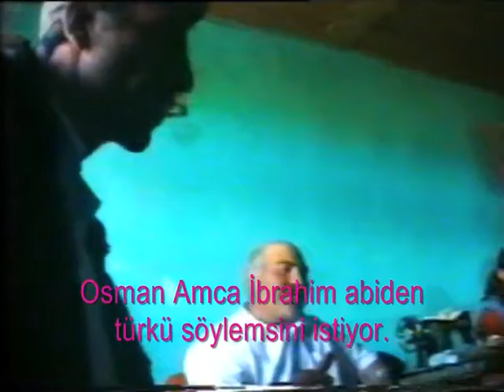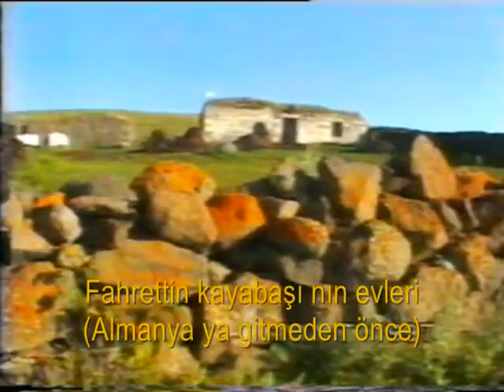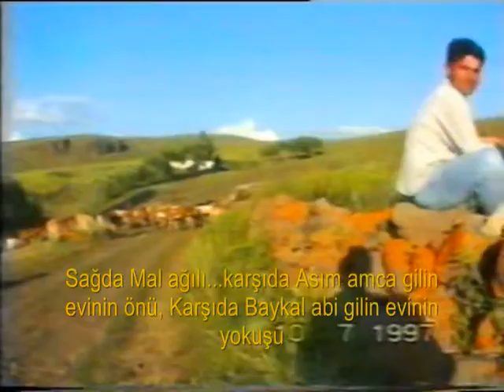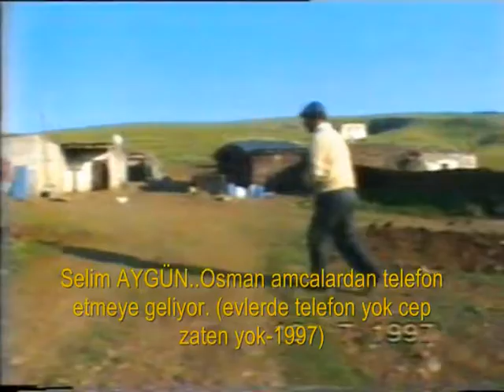Ardahan kirman köyü